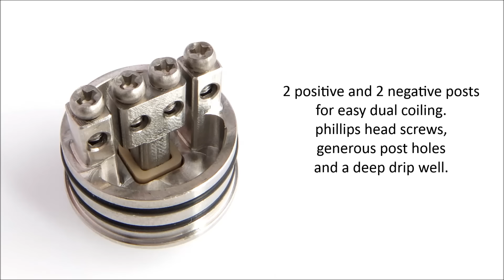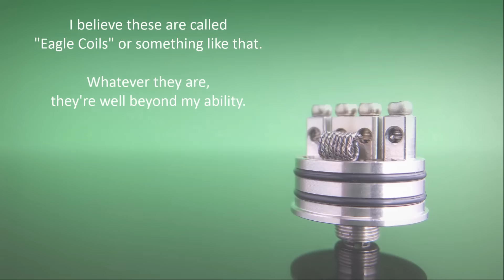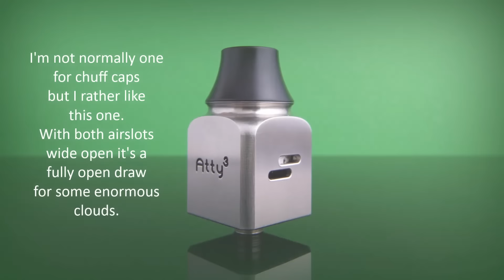The Atty3 (Atty Cubed) by Wotofo - HD Slideshow Review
Hi everyone, just a few pics of a smart rda from wotofo.